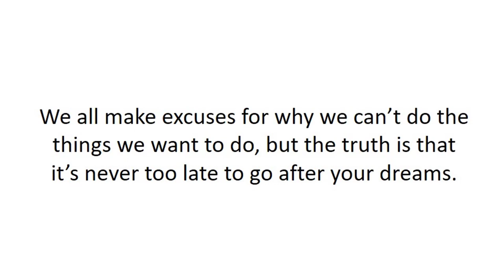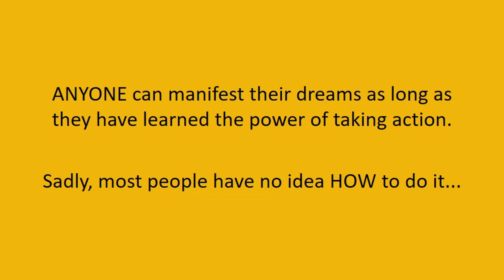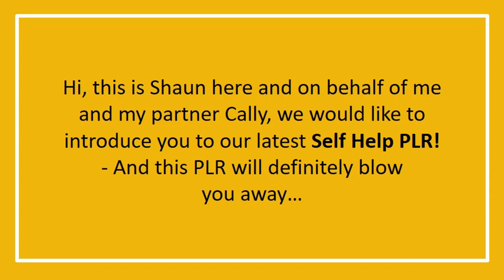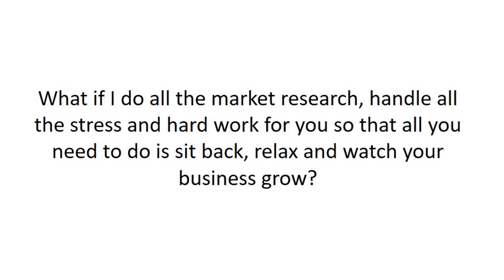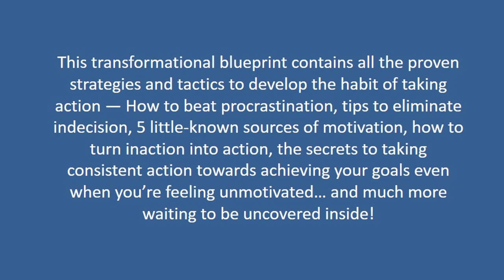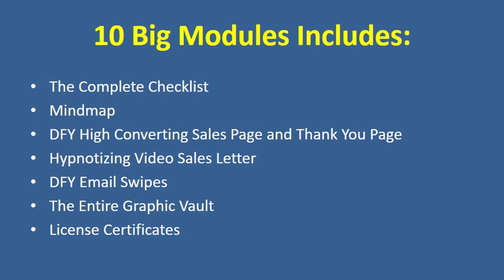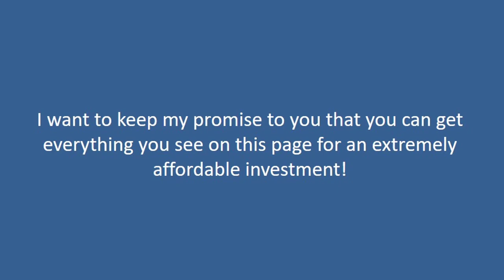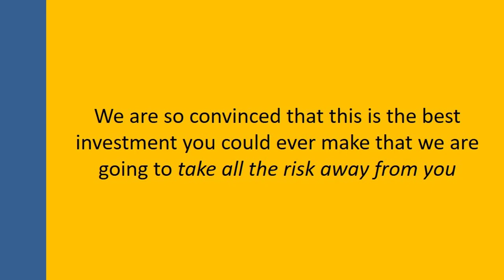PLR Power Of Taking Action | Review, Bonuses, Demo: Done-For-You Ready-to-Resell Powerful Product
our Fast-Action Bonuses:
Fast-Action Bonus 1: PLR Powerhouse [VALUE: $197]
Fast-Action Bonus 2: Sales Funnel Hacks [VALUE: $197]
Fast-Action Bonus 3: Unannounced Bonuses [VALUE: $1000]

Here's How To Own The Highest-Quality "Done-For-You" Product With Powerful Techniques That'll Transform Your Clients' Lives!

✔️ A Never seen before, 100% Done-For-You Package ready to resell!
✔️ Properly-Researched Hot Niche selling like pancakes (We’ve done the research)
✔️ Fully integrated sales funnel with all sales material! Just push a button and sell!
✔️ Slap your name on it and claim it as your OWN
✔️ Grab all high-quality content for your eBook, blog, articles, or sell it & keep all profits… without all the hard work!
✔️ Finally… Build your buyers list effortlessly!

From Shaun & Cally,

We all make excuses for why we can’t do the things we want to do...

But the truth is that it’s never too late to go after your dreams!

In fact, the idea of taking action is so popular these days in the self-help space.

Almost everyone emphasized the importance of taking daily, consistent action towards achieving our ultimate goal.

But... How can you make taking action a habit?

I’ll tell you how.

Who doesn't want to free themselves from the guilt of under-achieving when they have the potential to achieve so much more?
Who doesn't want to have access to information that can propel themselves forward into Action & Success?
Who doesn't want to put themselves back in the driver's seat in life and shape their own destiny?
Who doesn’t want to discover the secret formula to eliminate 'laziness' at will?
Who doesn't want to get rid of all the pain, disappointments, missed opportunities, and broken relationships due to inaction?